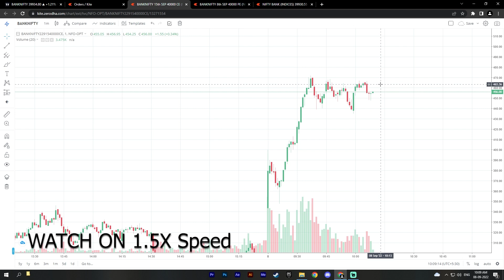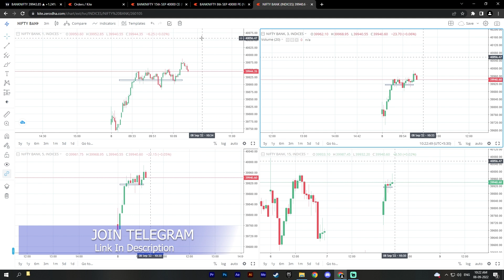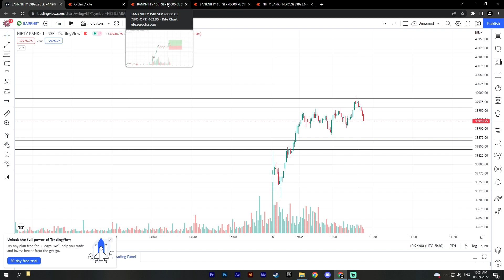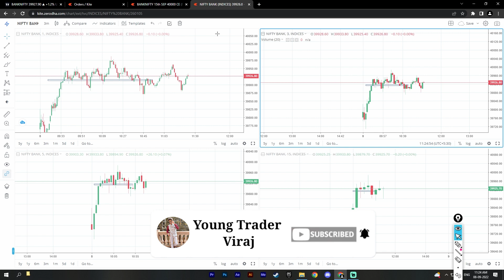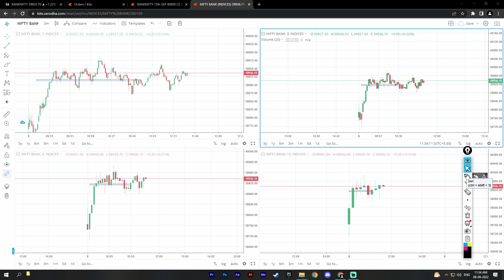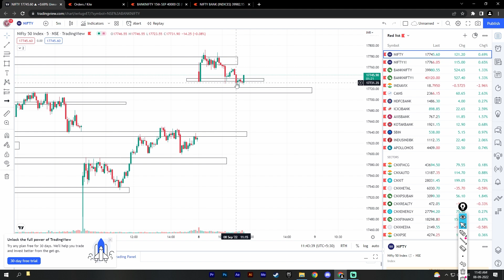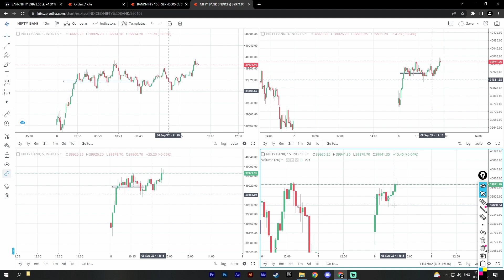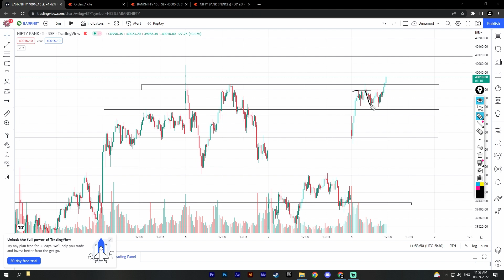Option Buying strategy with Live Trade in Banknifty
3) (MASTERCOURSE (INCLUDING ALL COURSES @ 7999/-) ✅

Send Screenshot to get added in Private group & Get Notes ✅